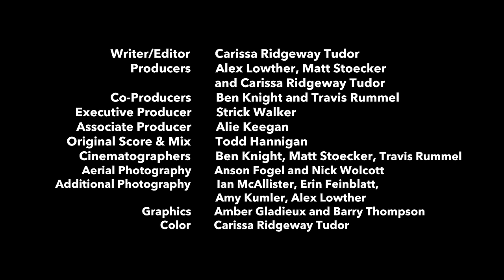Free the Snake: Restoring America’s Greatest Salmon River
Snake River Salmon have been trucked, put on barges, diverted up fish ladders—all in the hope that enough would get by four dams to reach their historic habitat in numbers that would assure their future. It’s not working: It’s time to breach the dams and reconnect wild salmon to this important watershed.